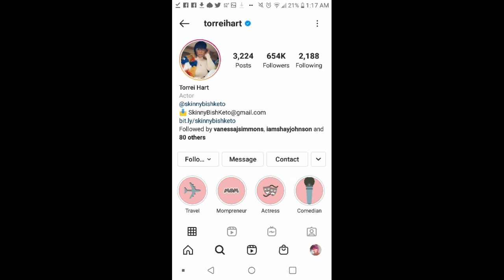R KELLY'S EX-WIFE DREA SAYS, SHE IS KEEPING HER LAST NAME AND SHE DOESN'T CARE WHAT PEOPLE THINK!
R KELLY'S EX -WIFE DREA IS TIRED OF PEOPLE QUESTIONING WHY SHE IS STILL KEEPING HER LAST NAME? FANS WANT DREA KELLY TO LOOSE HER LAST NAME BECAUSE IT COMES WITH A LOT OF DRAMA!!